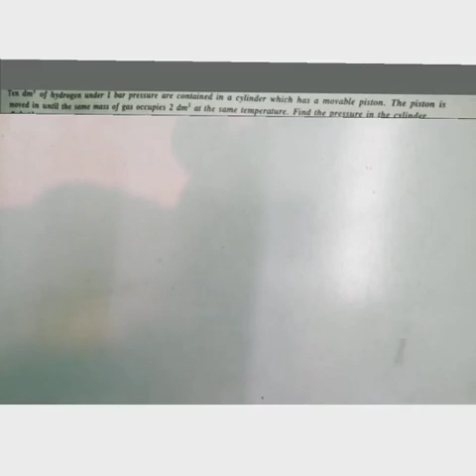Ten dm^3 of hydrogen under 1 bar Pressure are contained in a cylinder which has a movable Piston.The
states of Matter class 11 numerical